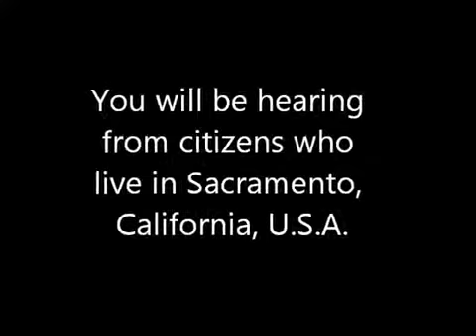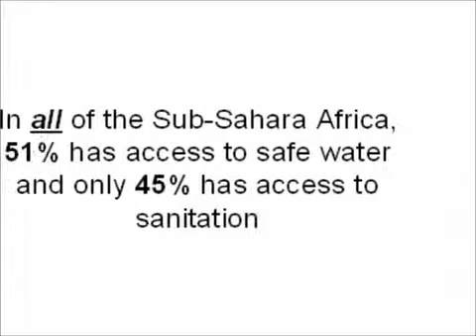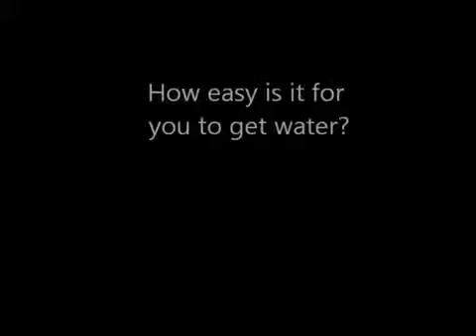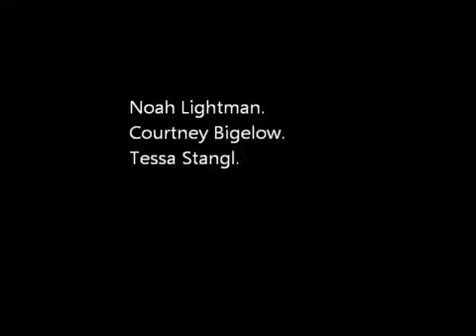Water for Sudan - Courtney Bigelow, Noah Lightman, Tessa Stangl